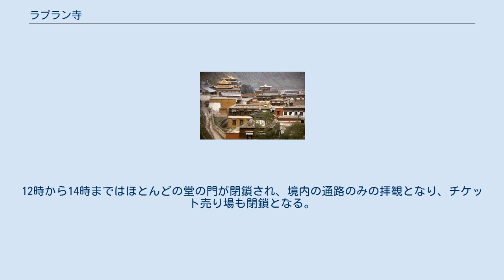ラプラン寺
ラブラン寺は甘粛省甘南チベット族自治州夏河県にあるゲルク派の寺院。
ラプラン・タシーキル寺とも言う。
中国語では拉卜楞寺と表記する。
チベット自治区のガンデン寺・セラ寺・デプン寺・タシルンポ寺、青海省のクンブム・チャンパーリン寺（タール寺）とともにゲルク派六大僧院のひとつとされる。
 1710年にジャムヤン・シェパ一世によって創建。
往時は108の寺があり、活仏も500人前後が在籍していたという。
しかし、文化大革命で閉鎖され、多くの堂・僧院が破壊された。
その後多くの建物が再建され、現在在籍している僧は千人規模となっている。
 現在はチベットのゲルク派寺院では最高レベルの学問寺となっている。
 蘭州南バスターミナルからバスで夏河バスターミナルまで行き、徒歩25分または市内バス1・3路（1人1元）で「朶寺溝」バス停下車、または乗り合いタクシー（1人2元）で行くのが一般的。
ただ、蘭州から夏河までの直行バスは1日4往復程度しかない。
蘭州と夏河の中間にある臨夏で乗り換えの方法だと、それぞれ30分おき程度運行されているのだが、区間バスは高速道路の利用区間が短いため、乗り換え時間を含めて2～3時間ほと余計に所要時間がかかる。
 堂内の拝観は40元のチケットが必要。
1・3路バスの「朶寺溝」バス停と、1・2・3路バスの「騰志橋」バス停の間にある「ラプラン寺旅游中心」でチケットを購入し、幾人か集まったところでガイド役のチベット人僧侶に連れられて、日によって異なるが4～5箇所の堂内を拝観し、最後の堂外で解散となる。
ガイドの案内は中国語のみである。
境内や堂外の拝観のみなら無料となる。
「貢唐宝塔」という塔の上に登ることができる堂のみ20元の別料金がかかる。
12時から14時まではほとんどの堂の門が閉鎖され、境内の通路のみの拝観となり、チケット売り場も閉鎖となる。
チベット人は無料である。